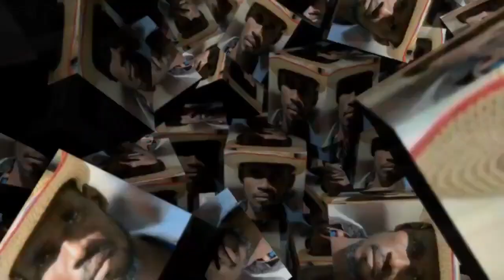MEN SEKRE MISTIK POU LOUGAWOU , MALFEKTE , PAKA MANJE PITIT OU